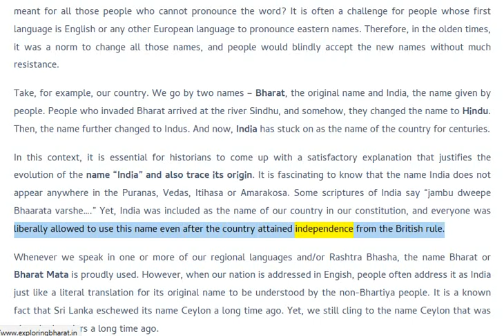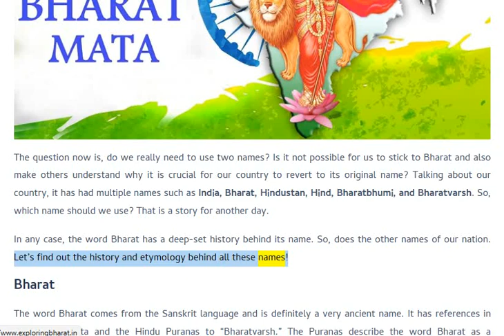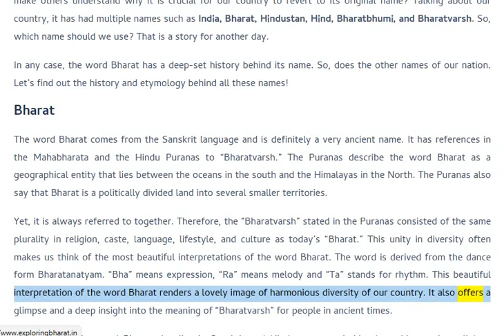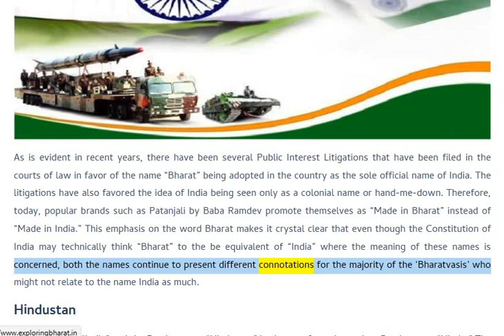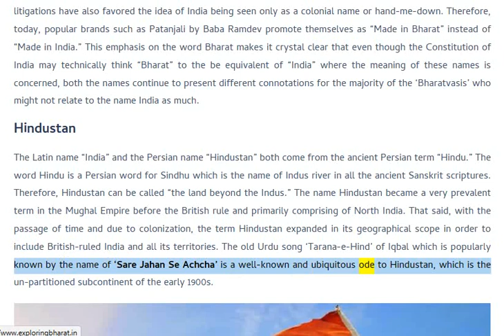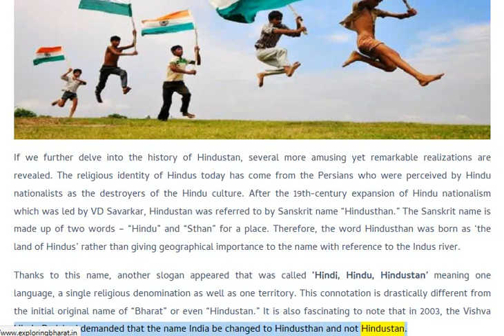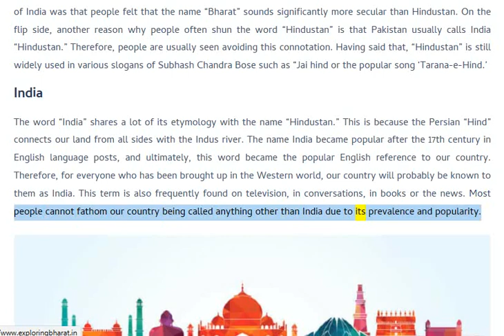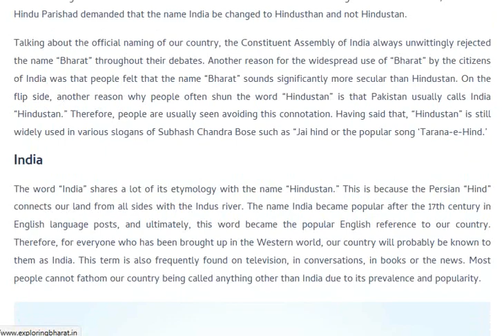🟢 HINDUSTAN TO INDIA, HINDU TO INDIAN, PERSIAN TO IRAN🔥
🟢 LIES THEY TOLD US.

🟢 Persian East-Indian or Hindustani peoples are not original to the Americas. Do not be fooled my Amerindian of the West. The original peoples of Bharat are the Jarawa that look like my people, do your own research.